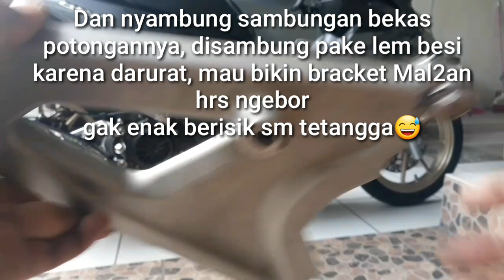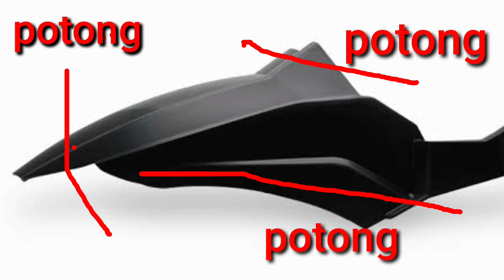Yamaha New Xride pasang swingarm vario 125 Sektor kanan lebih berisi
Maaf divideo ini saya tidak menjelaskan cara-cara mengukur dan presisikan swingarm vario 125/150 diyamaha new xride secara detail ya, dikarenakan situasi yg tidak mendukung yaitu faktor waktu yg sudah menjelang malam, lelah dan buru2.

jadi divideo ini saya hanya menampilkan bagaimana kira2 wujud tampilan sebelum dan sesudah jika yamaha New Xride dipasangkan swingarm vario 125/150

untuk informasi lebih jelas silakan teman2 bertanya dikolom komentar, mudah2an saya respon

bagi teman2 yg berminat untuk custom swingarm yg non cakram maupun include cakram dimotor kelas scooter matic, silakan menghubungi  :

salam modifikasi
salam berkarya

terima kasih